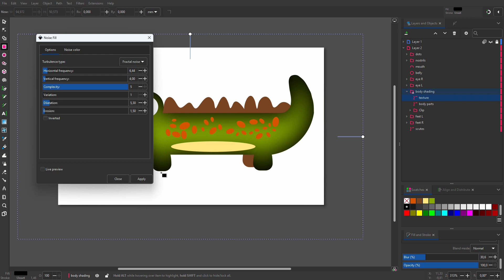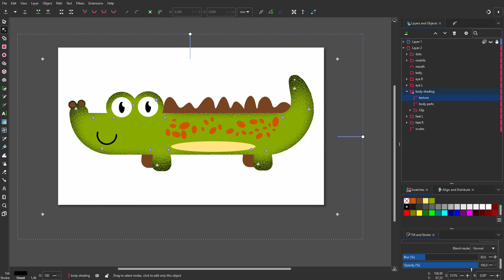8) Create a grain shading texture in Inkscape 1.3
In this lecture we will look at how to create a grain shading texture in Inkscape. We will first create a clip group, which will function as a clipping mask. You can recognize a clip group by a folder with a scissors sign. The grain will be provided by a filter, called noise fill. Everything that is done is non-destructive, and can be adjusted at a later point.